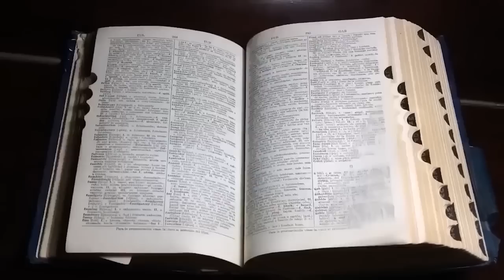4 YAŞINDAKİ OĞLUM HABER VERDİ! | YAŞANMIŞ KORKU HİKAYELERİ | PARANORMAL HİKAYELER